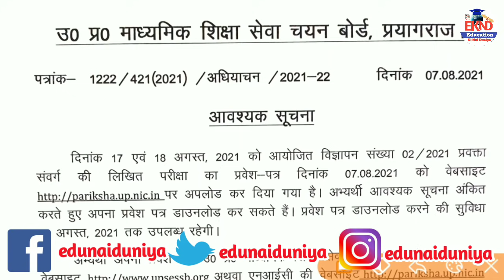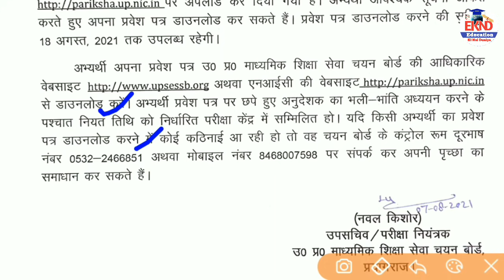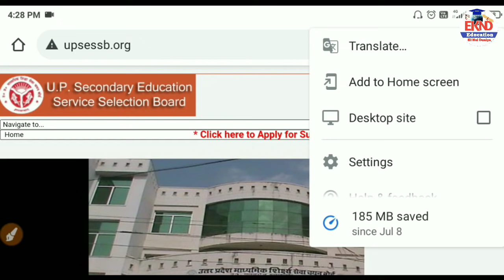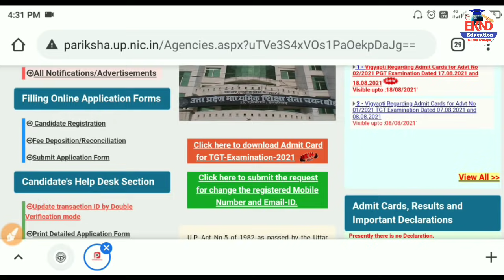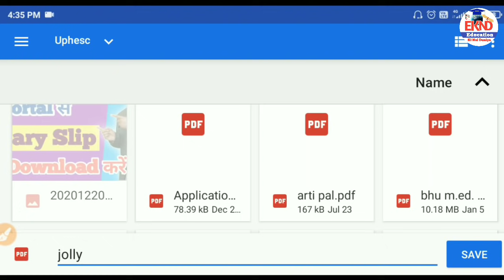UP PGT Admit Card 2021 | How To Download UP PGT Admit Card 2021 | UP TGT PGT Latest News Today